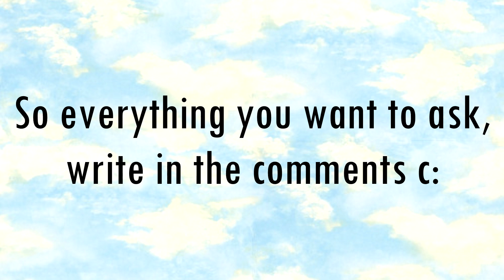NEW Q&A!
Hey guys! I want to do another Q&A bc you may have new questions :) so leave your question in the comments and in 1 week I will answer it!
Another thing! sorry for being absent but I'm working in a huge video, and it takes me a lot of time, so I can't do at the same time videos for upload (idk if i'm explaining wellxD)

See you the next week! :D

SONG:
Shape of you - Edd Sheran

👑JudithSilverhill👑